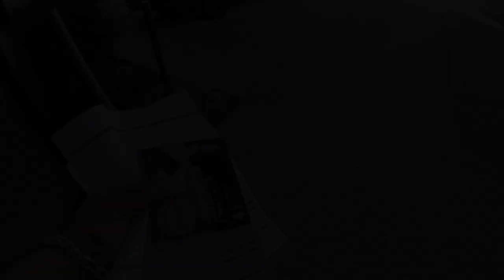PINTE MI SRT-4 CON PINTURA DE SPRAY BARATO 🤑/ RESULTADO ESPECTACULAR 🥵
INSTAGRAM DIP MONKEY @dipmonkey
INSTAGRAM RC COATING @rc_coatingsllc

QUE PEDO COMPAS! OJALA LES GUSTE EL VIDEO,, COMPAS NO SE OLVIDEN DE DEJAR SU LIKE Y SI NO ESTAS SUSCRITO ASME EL FAVOR :) GRACIAS

LINK PARA EL OBD2 SCANER
Code： PsychoBD200

AQUI ESTA EL LINK PARA LOS PRODUCTOS DE @MaXpeedingRods